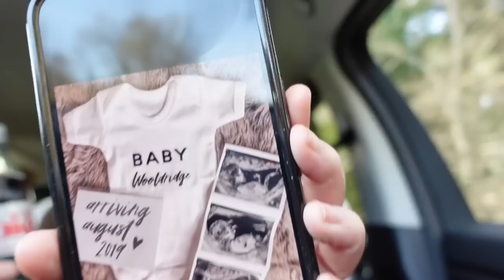we’re back 🫶🏼 let’s catch up x